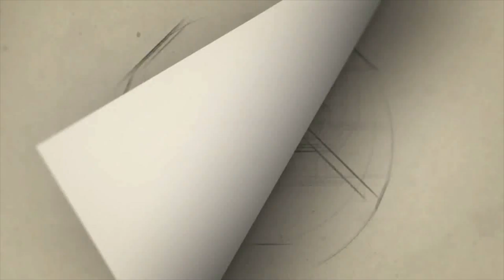யாருமே இதுவரை வாங்கவில்லையா!!! | விஜய்யின் வாரிசு...முக்கிய பிரபலம் போட்டுடைத்த உண்மை..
varisuvijaytrailer varisutrailer vijayvarisutrailer tamilvarisu varisutrailervarisulyricsong(tamil)thalapathyvijay#thalapathyvijaysong#thalapathyvijaysingingtseries#songstseries#thalapathy#vijayranjithame#thalapathyvijaydancenumber#thalapathyvijayvarisutamilsong#ranjithameranjithame(lyrical)# ranjithamelyricsonghindisongs#bollywoodranjithamevideosong#

Gategory   : people & Blogs
Category
People & Blogs